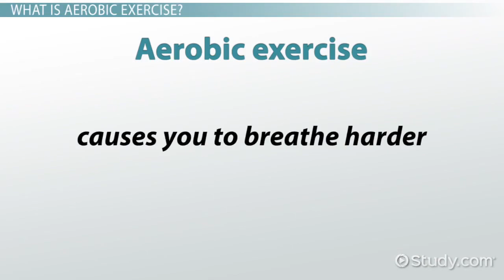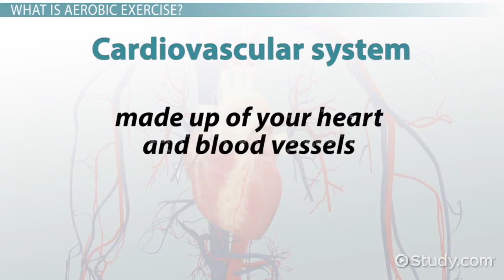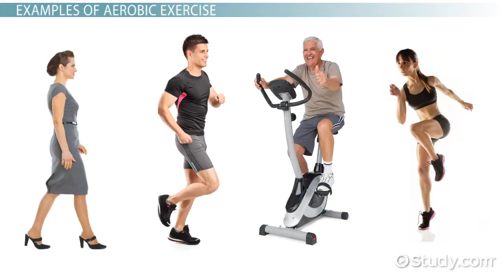What Is Aerobic Exercise Definition, Benefits & Examples Video & Lesson Transcript Study com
What is Aerobic Exercise?
Picture yourself working out. Are you lifting heavy weights? Stretching your muscles? Or maybe you're performing an activity that causes you to sweat and breathe hard that makes your blood pump through your veins as it carries oxygen to your muscles to keep you going. If you're performing this last activity, then you're engaging in aerobic exercise.

Aerobic exercise is any physical activity that makes you sweat, causes you to breathe harder, and gets your heart beating faster than at rest. It strengthens your heart and lungs and trains your cardiovascular system to manage and deliver oxygen more quickly and efficiently throughout your body. Aerobic exercise uses your large muscle groups, is rhythmic in nature, and can be maintained continuously for at least 10 minutes.

Before going into the benefits of aerobic exercise, let's break down some key terms we just mentioned. Cardiovascular system is made up of your heart and blood vessels e.g., arteries, veins, and capillaries that transports blood throughout the body. Aerobic refers to how your body uses oxygen to sufficiently meet energy demands during exercise.

Benefits of Aerobic Exercise
In addition to strengthening your heart and cardiovascular system, participation in regular aerobic exercise has many health benefits. Aerobic exercise:

Improves your circulation and helps your body use oxygen better
Increases energy
Increases endurance, which means you can workout longer without getting tired
Helps reduce the risk of developing heart disease
Helps reduce the risk of developing diabetes
Helps reduce body fat
Helps you reach and maintain a healthy weight
Helps reduce stress, tension, anxiety, and depression
Improves sleep
Examples of Aerobic Exercise
Physical activity such as walking, jogging, indoor cycling, or aerobic dancing are all examples of aerobic exercise that strengthen the heart and lungs, therefore improving your body's utilization of oxygen.